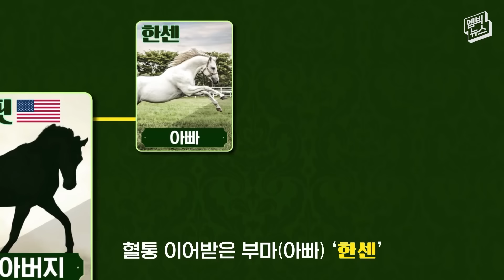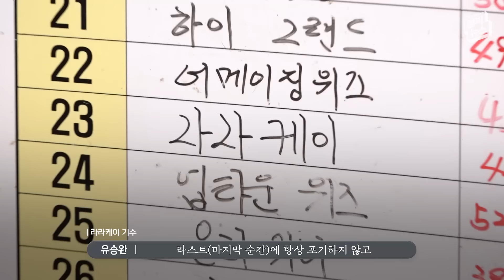마지막 300m 남기고 꼴찌로 달리던 말이 갑자기!!!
지난달 27일 열린 경마대회에서 놀라운 역전극이 펼쳐졌습니다. 주인공은 만 2세 말 '라라케이'인데요. 엠빅이 직접 찾아갔습니다.